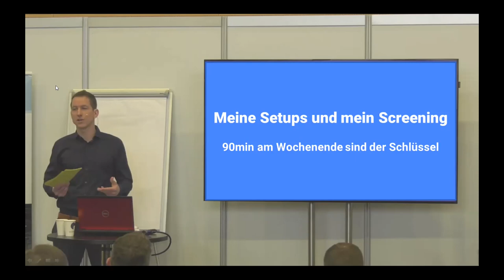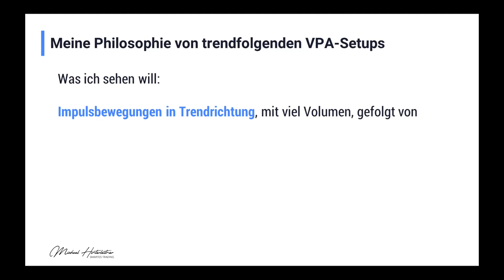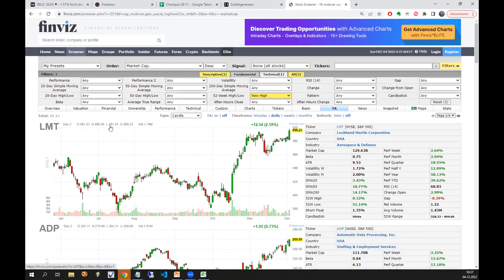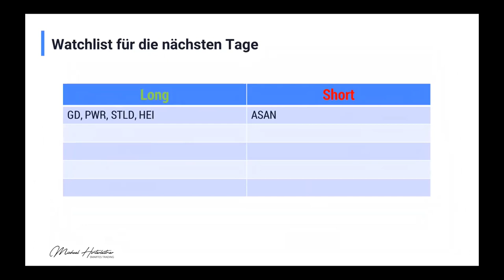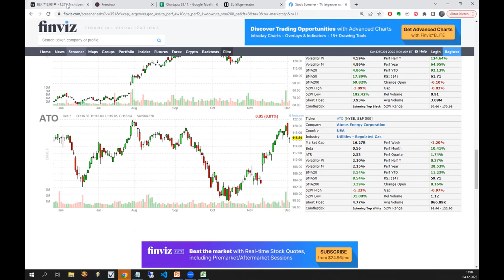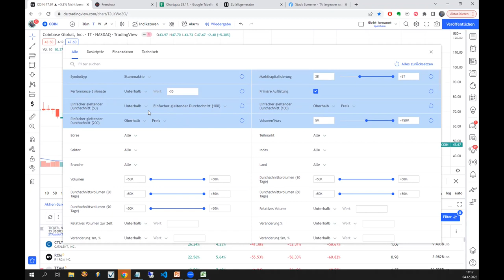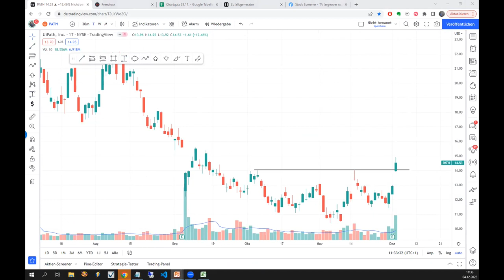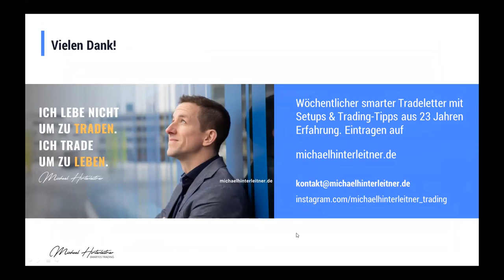Aktien Screening Workshop mit konkreten Setups - 90min am WE für bequemes Swingtrading mit Aktien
Wie finde ich am Wochenende die spannendsten Aktien? Mit welchen Tools und Einstellungen screene ich? Welche Setups handle ich?
+ Live-Signale für den 5.12. und vielen Zuhörerfragen!

Live-Workshop vom 4.12. exklusiv für meine Leser. In dem ich sie bei meiner Wochenend-Vorbereitung für die kommenden Handelstage habe teilhaben lassen.

Dich interessiert das Thema bequemes Swingtrading mit Aktien ohne stressiges Daytrading? Willst bei weiteren Workshops dabei sein?

Dann hol dir den wöchentlichen smarten Tradeletter für Setup-Besprechungen, Tradingtipps und Lektionen aus 23 Jahren Trading

Verwendete Tools die vorkommen und täglich Anwendung finden:

►► FreeStoxx (Gratisbroker für US-Aktien inkl. Shortselling mit Hebel)
►► ActivTrades (CFD-Broker mit günstigen börsenechten Aktien-CFDs, Partnerlink)

Inhalte

• Auflösung Chartquiz von letzter Woche ab Minute 2:34
• Welche Setups screene ich am WE mit Praxisbeispielen ab Minute 12:25
• Screenen mit finviz ab Minute 22:40
• Screenen mit Tradingview ab Minute 1:07:12
• Live-Signale für 5.12. ab Minute 1:28:03
• Watchliste für die Handelswoche ab Minute 1:31:24